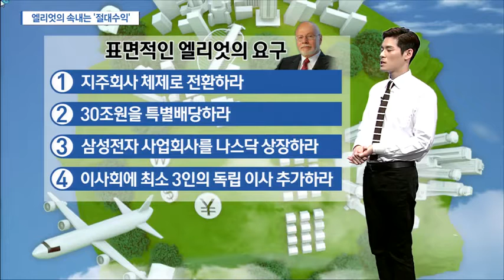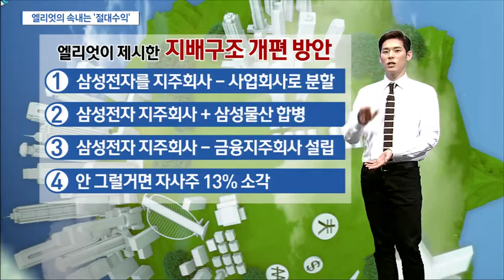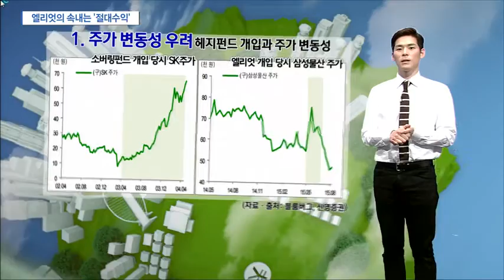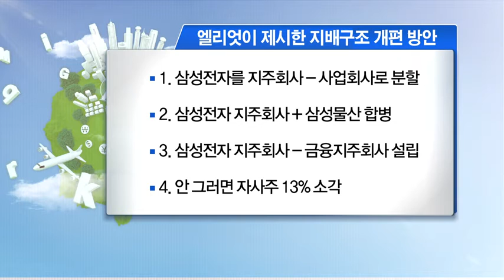[시장을 읽는 남자] 엘리엇의 속내는 '절대수익'